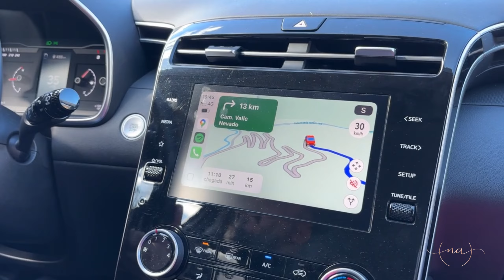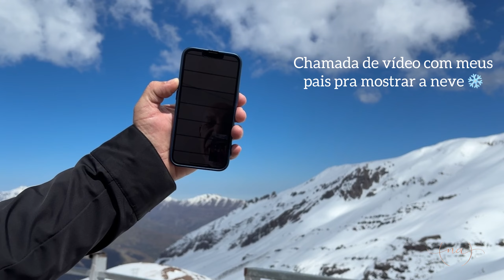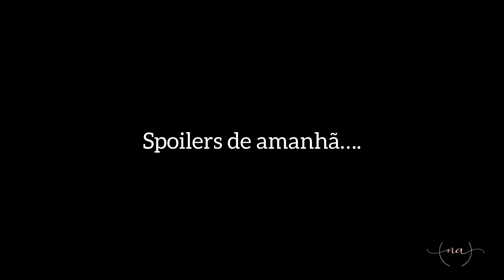VLOG CHILE 🇨🇱- DIA 2: CONHECEMOS A NEVE, COMO É O VALLE NEVADO,É CARO? É PERIGOSO?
VLOG CHILE 🇨🇱- DIA 2: CONHECEMOS A NEVE, COMO É O VALLE NEVADO,É CARO?

Se você é profissional da beleza e quer se especializar pra ter mais tempo e faturamento pra  viajar ✈️ainda mais, clique no link abaixo:

💍 Clique no Link se você quiser ser uma Especialista em Noivas (maquiagem e penteado)

  Dia DOIS dessa viagem maravilhosa: o dia que finalmente eu e o Thiago conhecemos a NEVE! ❄️

  Chegamos no início da primavera e a previsão é que não tivesse mais neve, porque as temperaturas aumentam!

  Mas sabe o que aconteceu no dia ANTERIOR? NEVOU❄️❄️❄️❄️❄️🤍

E por isso conseguimos sim aproveitar!

Nossa preferência era ir em Farellones, que é um parque pra diversão, brincadeiras como tirelosa, que não são tão radicais como o esqui por exemplo!

  Mas ele fechou um dia antes de chegarmos! Por isso fomos no Valle Nevado, onde o foco era esquiar mas conheceríamos a neve!

E você? Já conhecia a Neve? Se não, vem se encantar comigo e com o Thiago!

• VLOG DE VIAGEM E PARIS 2017: aeroporto, escala em Lisboa, tour pelo hotel, primeira vez na torre Eiffel

📲 Meu Instagram: @naiaraandrademakeup

Um super beijooooooo,
Naiara Andrade ❤️

conhecendo a neve
Valle nevado Chile
Neve no Chile
Neve em 2024
Brincando na neve
Você quer brincar na neveeee
Snow
Viajando pro Chile